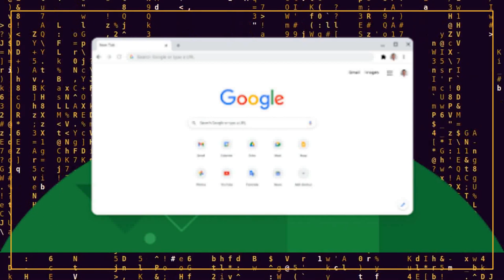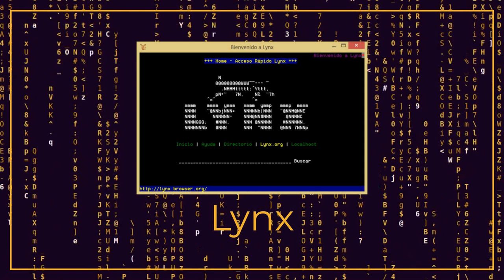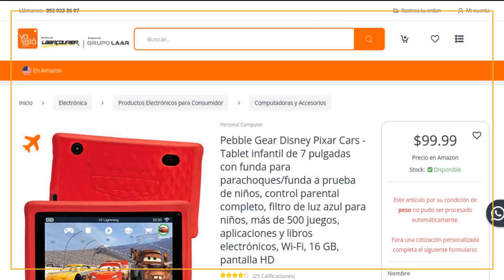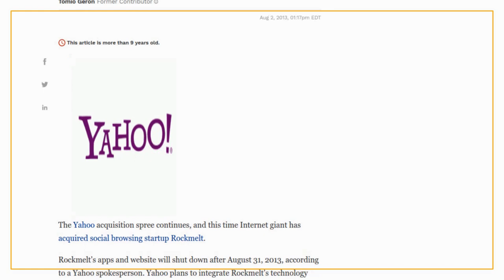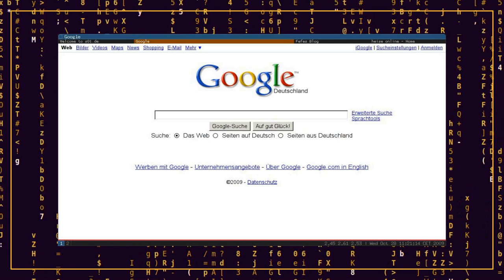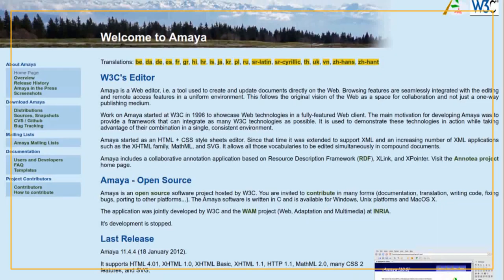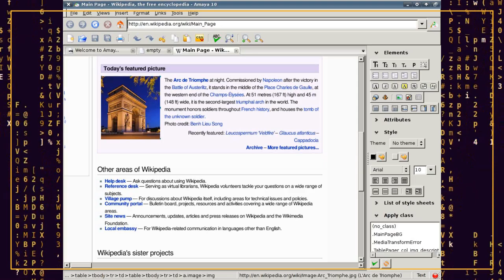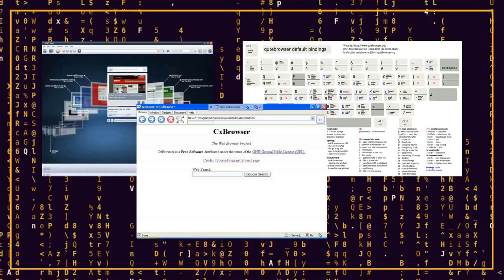TOP 10 Los Navegadores Web mas Raros del Escritorio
Fuera todo lo conocido, en lo profundo del Internet, hay navegadores cuyas características los vuelven únicos. ¿Cuales son?

ESTE VÍDEO SE HIZO SIN INTENCIONES DE OFENDER O DIFAMAR. SE RECOMIENDA DISCRECIÓN.

Weirder Stuff.